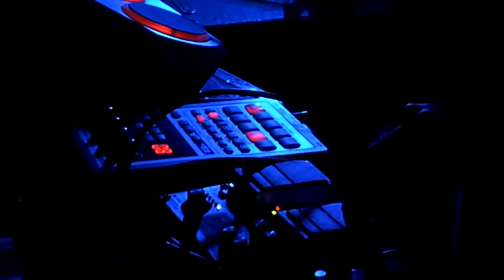AR78: Jazz Prison II at the Birdhouse Gainesville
Action Research#78 - Jazz Prison II at the Bird house Gainesville Friday November 25th 2011